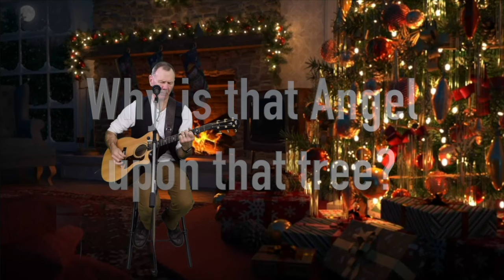"Why is that Angel upon that tree?" by Frank Samet